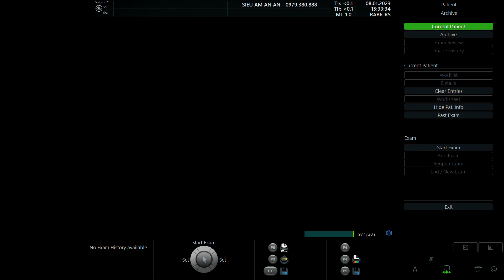NGUYỄN THỊ THU THẢO 1997 p2